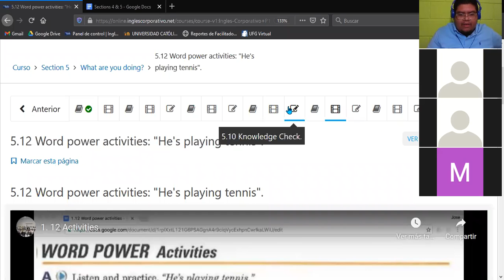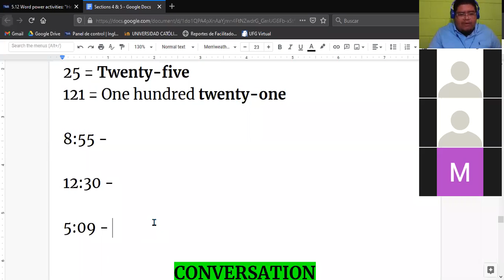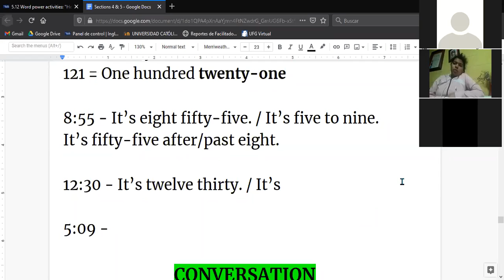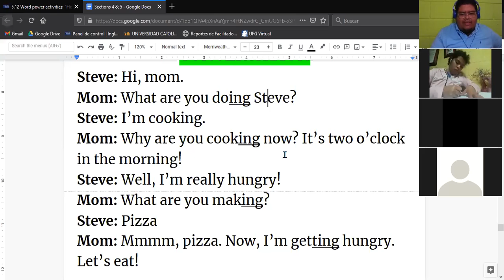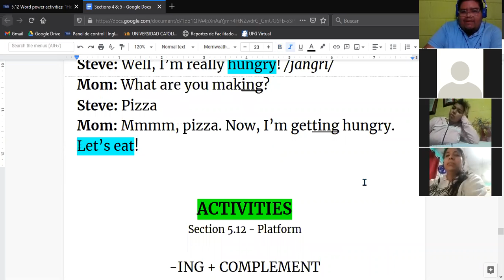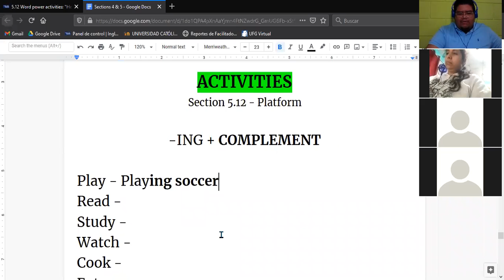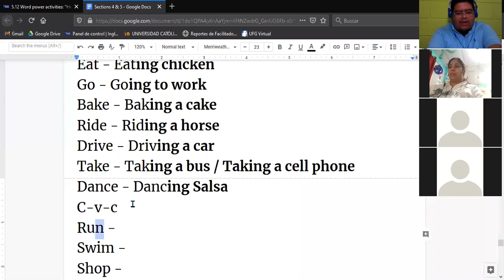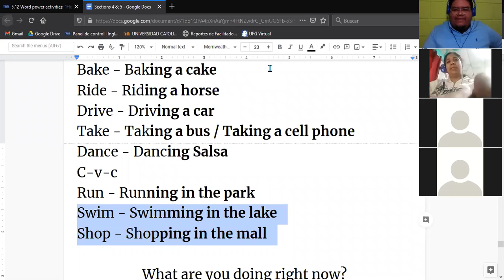Ingles Corporativo-Activities (17/11/2020)